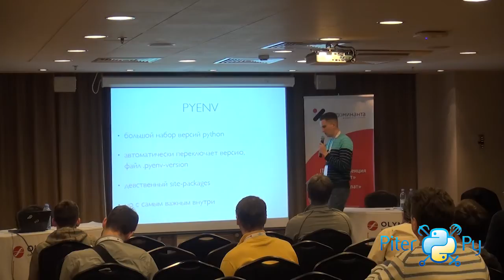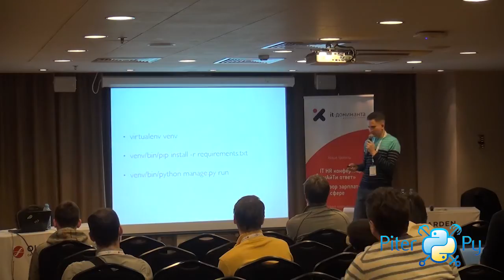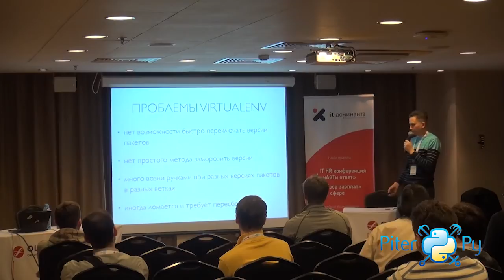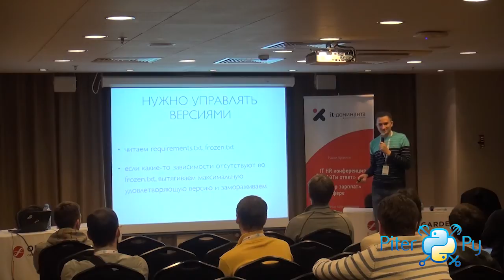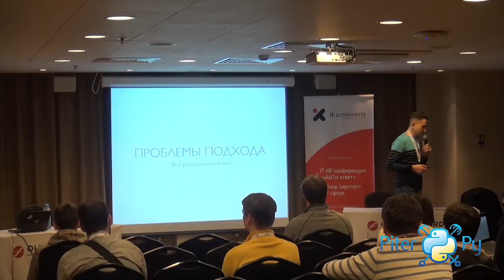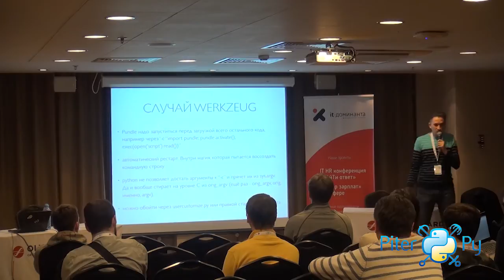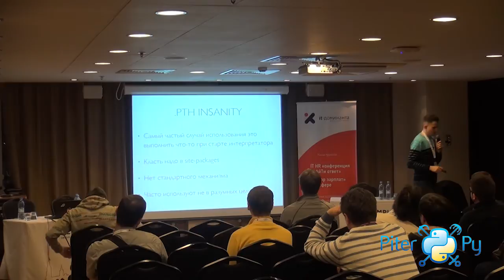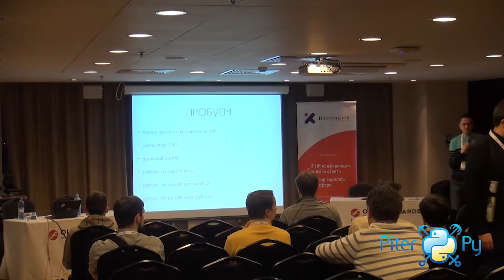Михаил Кривушин "Pyenv и Pundle: альтернатива virtualenv"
Михаил Кривушин / Россия. Самара / AppCraft / Team Lead

Технический лидер команды AppCraft. До этого работал в нескольких стартапах, Mail.ru и был техлидом в oDesk.com. Из популярных в узком кругу библиотек есть trafaret, aldjemy и pundle.

Pyenv и Pundle: альтернатива virtualenv

Я хочу рассказать, как можно разрабатывать кучу проектов с разными версиями интерпретатора и пакетов и при этом не мучаться с менеджментом virtualenv, иметь четко прописанные версии пакетов бесплатно, легко их обновлять и быть уверенным, что процедура деплоя на сервер не поставит что-то, чего вы не хотели. А также как забыть про проблемы с пересборкой virtualenv для разных веток с разными версиями пакетов.

Хештег